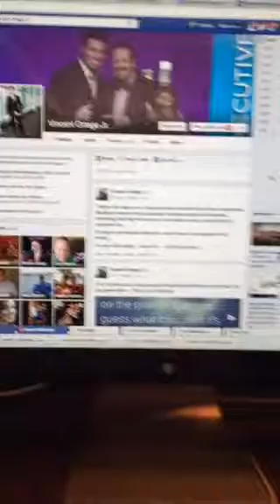Don't engage in the political bs it's not worth your brand